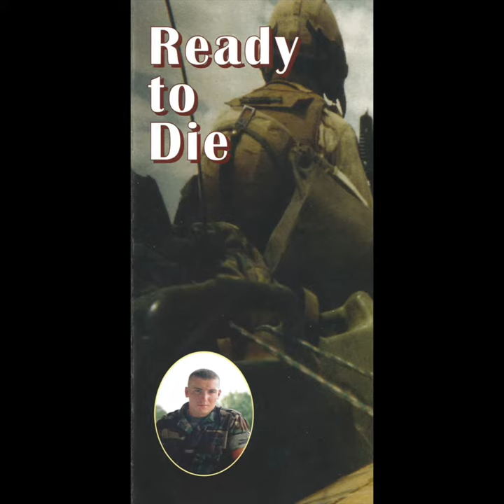Ready To Die